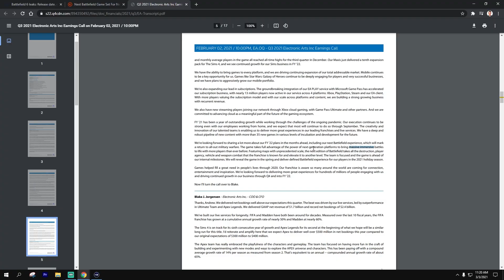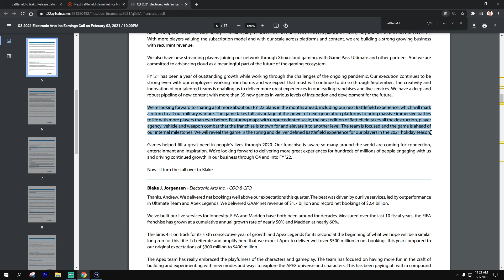Battlefield 6: New Battle Royale Experience, Warzone Killer? 😮 (Battlefield 6 BR)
The latest Battlefield title called Battlefield 6 is expected to release later this year in Holiday 2021 and will be accompanied with an all new battle royale experience. Will it be a Warzone killer?

Electronic Arts are aggressively working on a Battlefield 6 title to take on leading rival, Activison's Call of Duty Warzone. The publisher reprioritized their development studios to focus on Battlefield 6 versus Need for Speed and other franchises. This means the next Battlefield game has 3 separate development studios, DICE, DICE LA and Criterion Studios all working on the game.

A battle royale experience like Battlefield would combine fully destructible cities, up to 128 players per match, would likely be free to play, a battle pass, skins, and more. You can expect the game to release later this year in 2021 and an official reveal event this spring.

Thanks for watching and please remember to subscribe, like and comment below on this video and be sure to subscribe to the channel with notifications turned on so you will know when I upload new videos just like this one or live stream!
- c0ldfr0nt

Timestamps